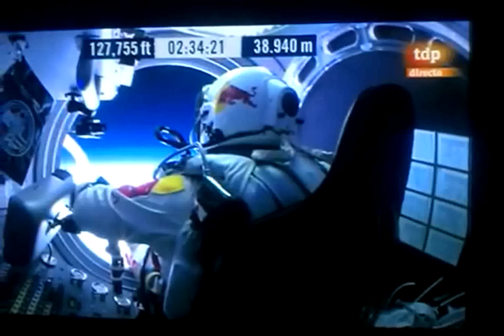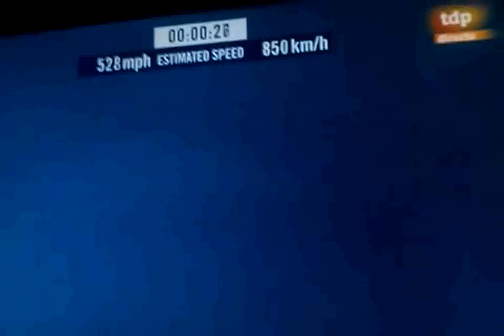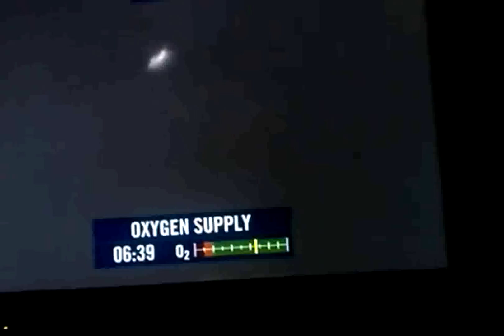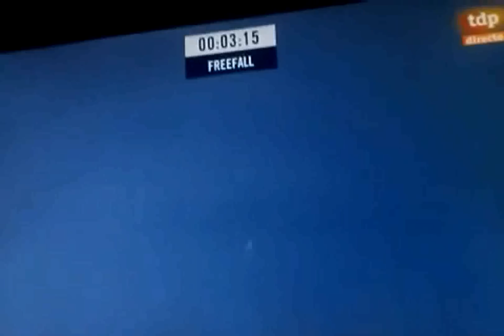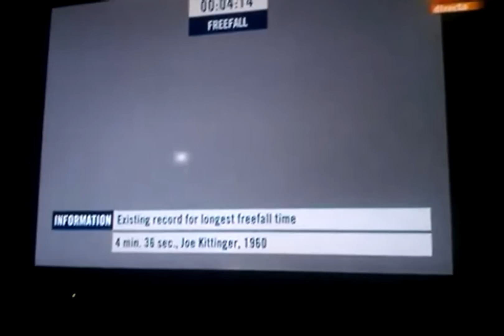Felix Baumgartner desde la estratosfera impone tres records guiness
uno de los records es ppor tener la mayor altura en caida libre
otro es por estar el mayor tiempo en caida libre sin paracaidas (abierto)
y el ultimo por superar la barrera del sonido sin ayudas mecanicas.